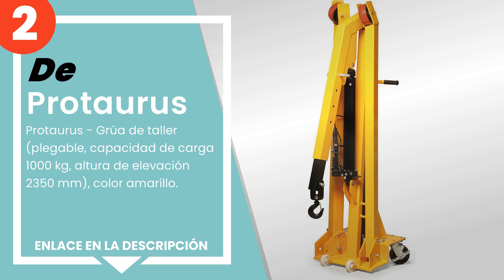Las 4 mejores grúas manuli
✋ Aquí están las 4 mejores grúas manuli, disponible en el mercado.

 4) PROTAURUS Carga de la grúa de taller 700-1000kg altura de el...

 3) Sealey PH30 fijo marco grúa 3tonne.

 2) Protaurus - Grúa de taller (plegable, capacidad de carga 100...

 1) Sealey SC10 – kd-type de grúa plegable, 1 t.

00:00 - Intro
00:08 - 4) PROTAURUS Carga de la grúa de taller 700-1000kg altura de el...
01:02 - 3) Sealey PH30 fijo marco grúa 3tonne.
01:49 - 2) Protaurus - Grúa de taller (plegable, capacidad de carga 100...
02:37 - 1) Sealey SC10 – kd-type de grúa plegable, 1 t.